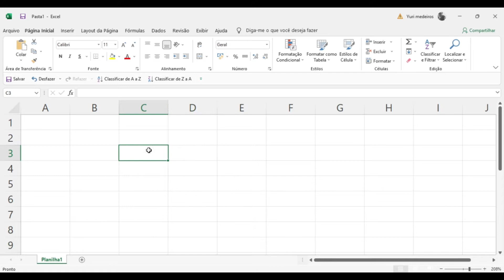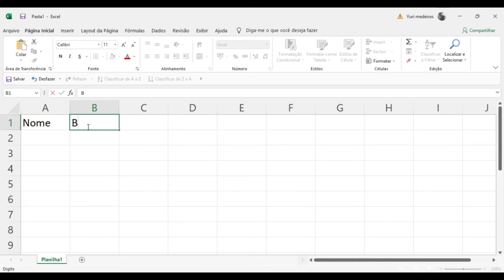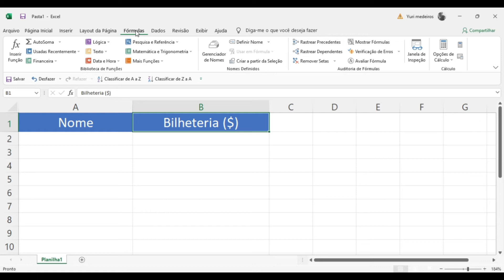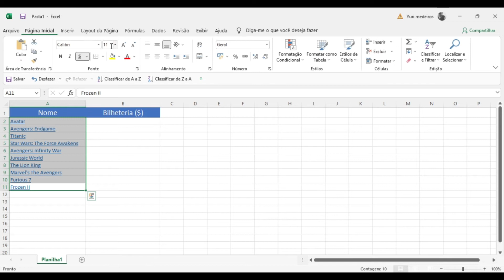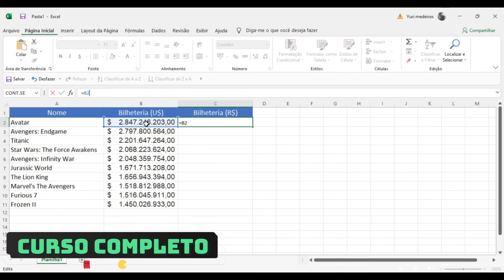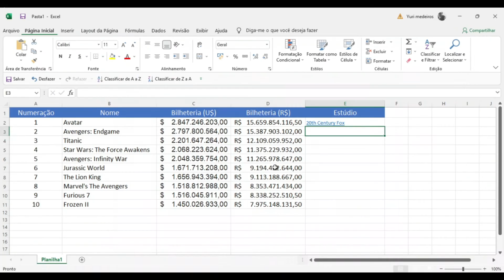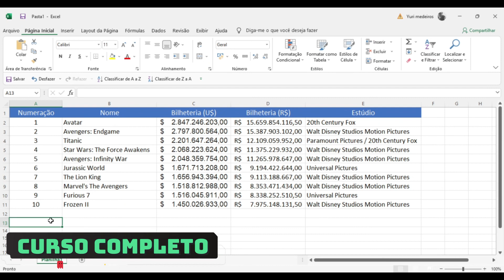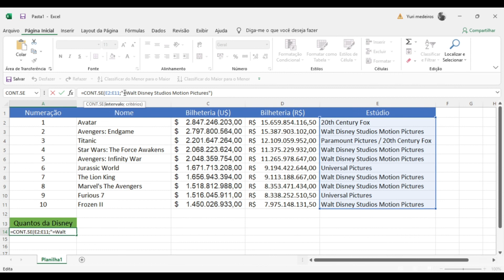Aprendendo Excel em 30 Dias | Dia 1 | Criando sua Primeira Planilha e Explorando as Guias 📊📈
Já notou que "ter domínio em Excel" é um pré-requisito comum nas descrições das vagas de emprego? É que esta ferramenta pode ser utilizada tanto para controlar melhor os gastos de nossas casas no dia dia, quanto para manipular uma grande quantidade de dados de maneira fácil e rápida no trabalho.

Embora o Excel seja uma ferramenta simples, há uma série de recursos avançados que a maioria das pessoas desconhece. Este é o grande erro que muitos candidatos cometem ao fazer uma entrevista de emprego: julgar ter um conhecimento avançado do software, quando, na verdade, não fazem a mínima ideia de como criar suas próprias planilhas, congelar painéis, filtrar dados, usar tabelas dinâmicas, criar macros, etc.

Com um mercado de trabalho cada vez mais competitivo, é preciso estar sempre um passo à frente na hora de concorrer a uma vaga de trabalho. Para que seu conhecimento sobre Excel não seja um limitador em sua vida profissional, é importante aprender a usar o software e estar capacitado para não correr o risco de ser eliminado no momento da seleção.

Caso você ainda não tenha percebido a necessidade de aprender Excel e dominar essa ferramenta, fique ligado!

Ah, e como tenho certeza que ao ler esse post você vai querer aprender Excel o quanto antes, tenho uma oportunidade para você começar agora mesmo! A Voitto disponibiliza o Ebook gratuito com os "Primeiros passos no Excel". Então, não perca essa oportunidade e clique na imagem para baixar o arquivo:

Agora, vamos lá!

Sabemos que muitas vezes ficamos confusos e perdidos em meio a tantas informações que existem no Excel, ainda mais se estamos estudando pela primeira vez. O Excel é uma ferramenta que está se tornando cada vez mais importante e por isso ter conhecimentos sobre eles é uma habilidade essencial.

E para te ajudar com os seus primeiros passos, criamos um E-Book completo para você!

9 razões para aprender Excel!
1. O Excel é mais que um diferencial no mercado de trabalho

O primeiro motivo para aprender Excel é que o conhecimento da ferramenta hoje em dia não representa apenas um diferencial no currículo, mas sim um pré-requisito para o ingresso no mercado.

Só ao aprender Excel, você poderá atender as primeiras exigências das empresas e saber executar muitas de suas tarefas básicas!

Além disso, você pode usar os seus conhecimentos sobre a ferramenta para fazer com que o seu currículo se destaque em um processo seletivo. Para isso, você pode especificar que sabe como usar a função PROCV e outras, construir macros e gerar relatórios e gráficos, assim como outras funcionalidades do Excel.

2. O Excel não vai ser extinto
O tempo passa e o Excel continua sendo o software mais utilizado pelas empresas. Ao contrário do que muitos pensam, o Excel não será extinto tão cedo. Pelo contrário, ele permanecerá ainda por muito tempo no mercado, pois não existe um rival à altura que seja desenvolvido e suportado por uma organização tão qualificada quanto a Microsoft. Então, não há desculpas para não aprender Excel agora mesmo!

3. Possui uma linguagem universal
Sempre vão haver aqueles que irão defender que o Excel não é tão bom quanto outro determinado programa.

No entanto, ninguém pode negar que, por possuir uma linguagem universal, ele continua sendo o software mais utilizado pelas empresas ao redor do mundo, o que faz que aprender Excel seja ainda mais importante!

4. Rapidez ao manipular uma grande quantidade de dados
Toda empresa sabe que seu bem mais valioso é o tempo. Ao utilizar o Excel na resolução de problemas, o seu trabalho poderá ser automatizado, economizando muitas horas de tarefas repetitivas.

Assim, aprender Excel é uma forma de administrar, compartilhar e analisar dados numerosos de forma rápida e eficiente para ganhar tempo.

5. Faz com que você se destaque no trabalho
Ao aprender Excel, você irá conseguir criar atalhos na rotina, tornar a execução de certas tarefas mais fácil com o uso de fórmulas e funções, assim como obter conclusões estratégicas para a empresa através da análise dos dados.

Isso faz com que o seu trabalho se torne mais significativo e com que você se destaque entre os demais colaboradores.

6. Possui função analítica para criar relatórios

Para que as empresas possam atender os seus clientes da melhor forma possível, é essencial coletar dados, criar gráficos, analisá-los, tirar conclusões e apresentar essas informações para a diretoria. Aí está mais um motivo para aprender Excel!

Com ele, você pode extrair essas informações e, a partir de outras funções, criar estudos e relatórios em geral.